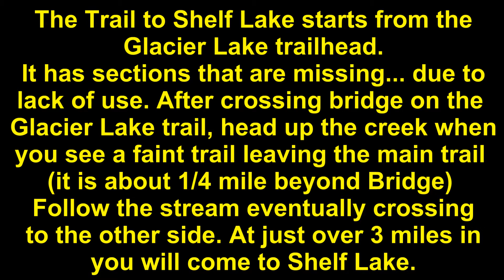Montana hiking trails! Shelf Lake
In the Beartooth Mountains near Red Lodge. The trail is not well marked as you leave the Glacier Lake trail. About 7 miles round trip if you spend some time around the lake. The road to the trailhead should only be driven by cars with moderate to high ground clearance.